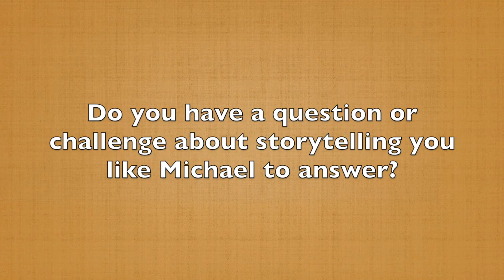Avoid These, But Only If You Want to Stand Out (60-Second Storytelling Tip #97)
A common problem I see in stories is that they are filled with cliches, statements that have been passed down over the years. So many people say them they become commonplace. This is a sign that somebody is intellectually lazy, they're not trying to challenge their audience with new thoughts, they're just borrowing other people's.

A great example of a ‘non-cliche’ comes from Verity Price, who I mentioned in the last video. In her 2021 World Championship speech, Verity mentions her father is an optimist, but she doesn't say, He's an optimist.” Instead, she says, "My father didn't look at the world as a glass half full or half empty, he was just happy to have the glass at all."

Now, I'm paraphrasing her, she said it more eloquently, which you can see in her video

What I love about it is she took what sounded like another cliché — glass half full —  and twisted it to something I'd never heard before. That was one of many reasons her speech stood out. Terrific message delivered in her unique voice.

When you're putting your stories together, be critical. Take a hard look and say, "Is this statement a cliche? Have other speakers said this? Will it help me stand out?”

Put your creative hat on and find a unique way, your perspective on an old idea.

In the next video, you're going to hear my perspective on standing ovations.

PICK UP MORE KEYS TO PRESENTATION AND STORYTELLING MASTERY
Attend our weekly Livestream presentations about Storytelling, Virtual Presenting, and Humor in Your Presentations. Join me on Facebook Live, Linked In Live, or YouTube Live every Friday at 4:30 pm (Eastern) / 1:30 pm (Pacific). No need to sign-up, just show up and enjoy the presentation.